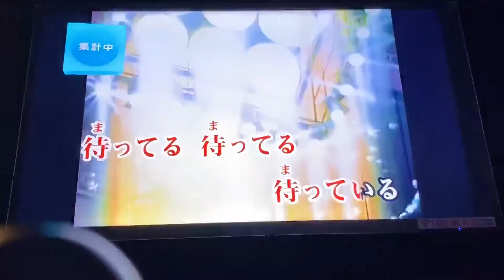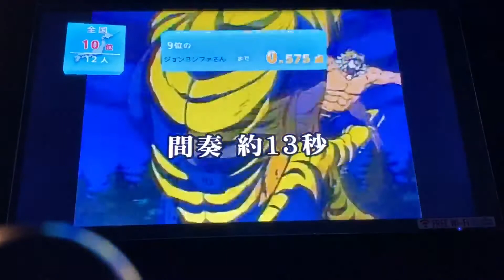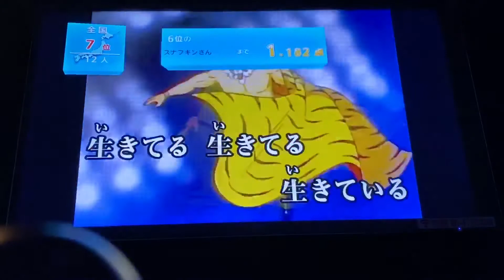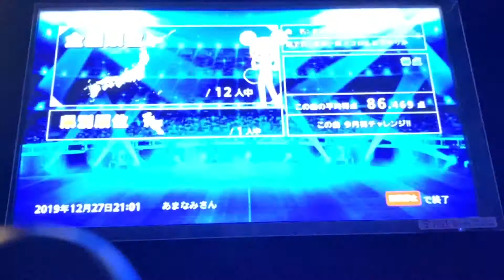[VLOG]タイガーマスク二世／タイガーマスク二世／水木一郎＆コロムビアゆりかご会／一人カラオケ／歌ってみた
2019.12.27 iPhone 11ProMax で撮影…反省用なので超下手でもアップしてます…ご了承ください…(´Д` )
過去の超下手な歌を晒していくシリーズ（マテ

この日、2019年ラストの一人カラオケだったので、点数度外視でとにかく数多く好きに歌って帰ろうと言うスタイルで歌って…
練習無しのぶっつけ本番で記憶のメロディーラインで歌ってみた結果…赤点ラインは回避してるけど声は裏返ってるし…まぁ酷い出来ですね…_(┐「ε:)_

冬場の空気が乾燥してる時期は、声がガラガラでダメダメなパターンが多い気がする…_:(´ཀ`」 ∠):
ミスト吸入器買ってみるかな…
その前に、ちゃんと練習してから歌わないと…か